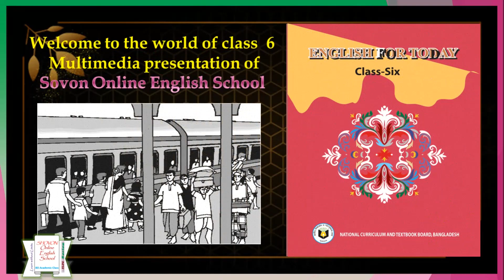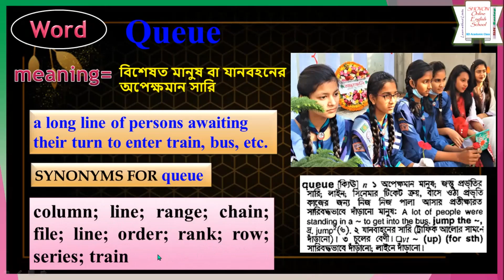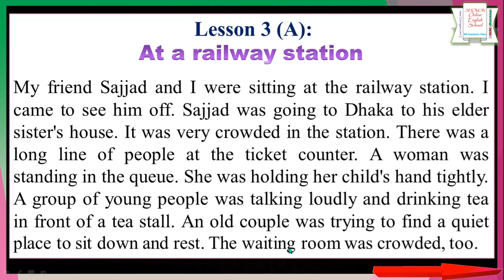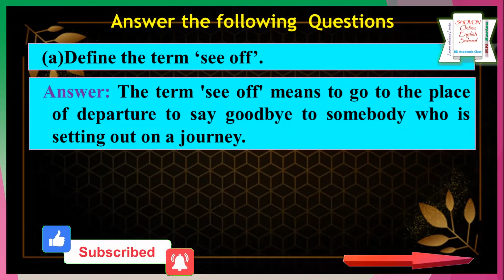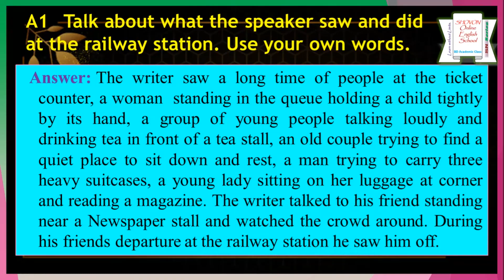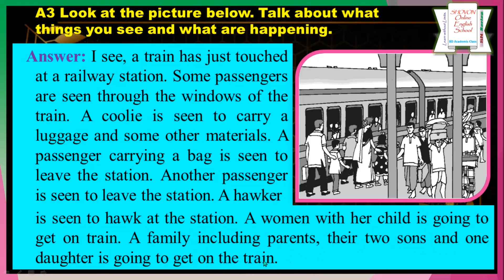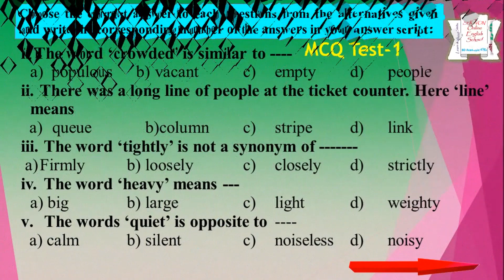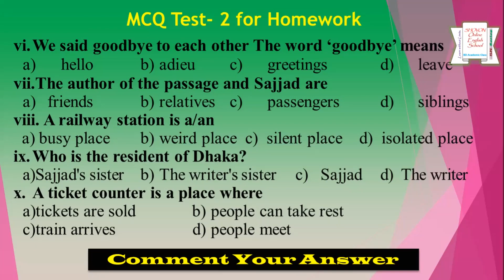Class 6 English 1st Paper Lesson 3 || At a railway station || six english || Passage Questions & MCQ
This video is very helpful for the class 6 learners.Here I discuss about class 6 english 1st paper. In this video at first I teach the student about word meaning & synonym. Then give the Bangla meaning for the Bangli learners. And then I set  Questions with the explanation of answer.  After that I solve Question A1, A2, A3 and A4. At the end of the lecture, I solve the MCQ of seen passage   At a railway station . The whole class is continuing according to the NCTB’s latest Marks Distribution.

class 6 english 1st paper question
class 6 english 1st paper solution
class 6 english assignment
class six english 1st paper guide pdf download
english for today class 6 guide book pdf download
english for today class 6 lesson 5 question answer